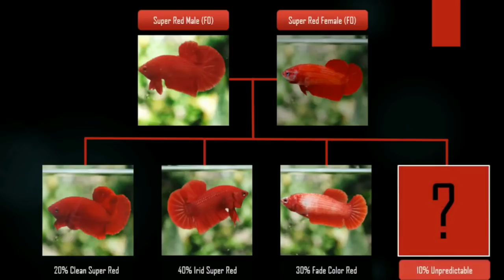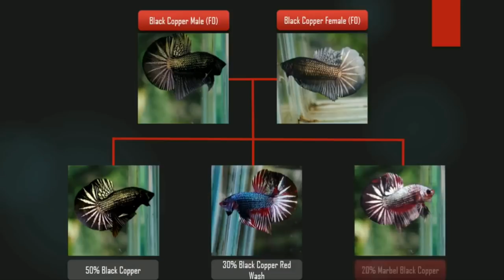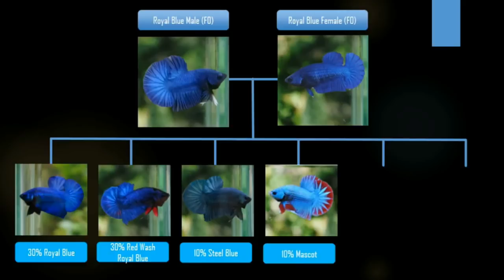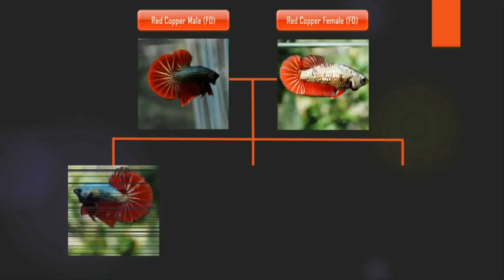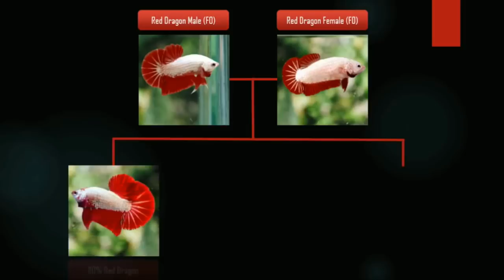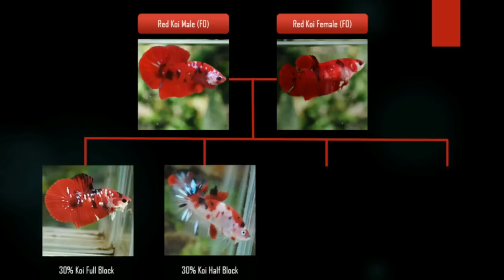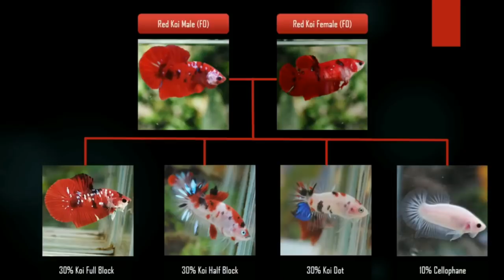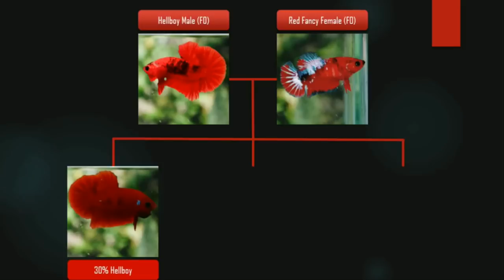Tiên đoán cá con từ cá cha và cá mẹ cho ae mới tập chơi( nguồn Betta indonesia)